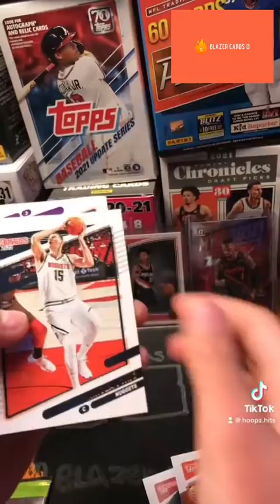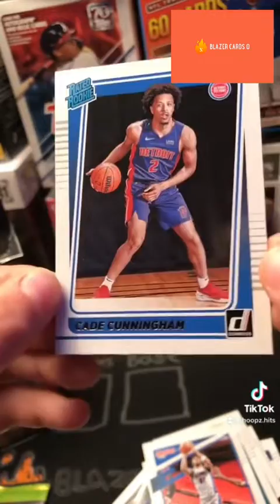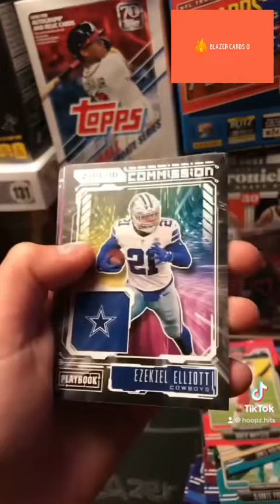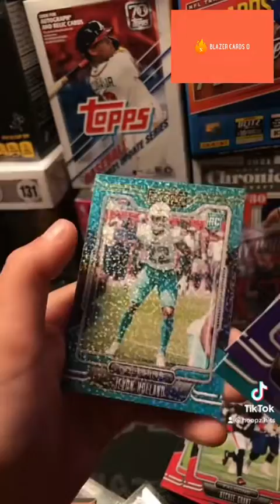🔥TOP ROOKIE and ROOKIE SPARKLE🔥 Playoff Hanger and Donruss Fat Pack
if you would like to talk about cards and buy/sell/trade

-Blazer Cards 0